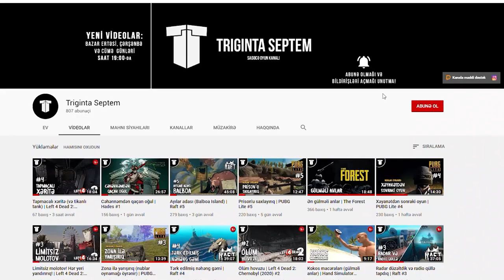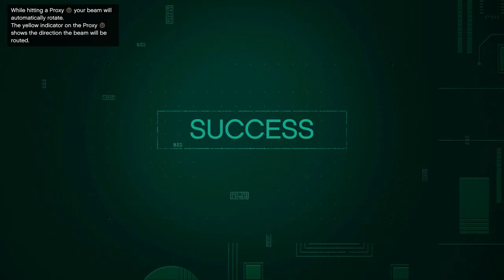BİZİ ƏSƏB XƏSTƏSİ EDƏN MİSSİYA | GTA ONLINE #5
GTA ONLINE-da çətin missiyaları keçməyə davam edirik! Bu bölüm təkcə 1 missiya haqqındadı, bəlkə də 50 dəfə keçməyə çalışdıq...